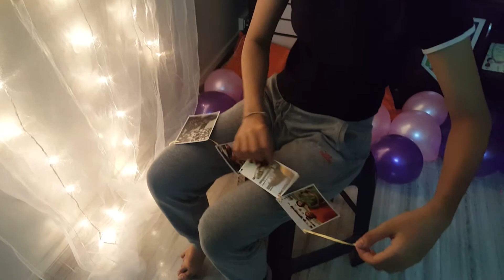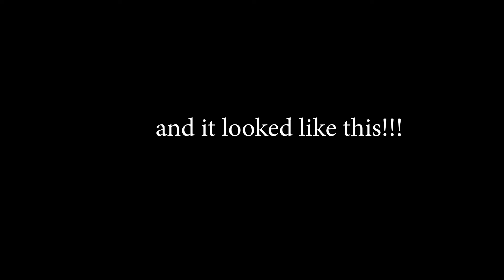Celebrating Mom's Birthday for the first time- Vlog 54 | Writer Babu Ke Vlogs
Writer Babu celebrates his mom's birthday for the first time and the reactions were priceless.

I used Samsung S6 edge to vlog .
Also using Canon IOS 1500d.

I use my audios from epidemic sounds.

Right Entertainment Studios Present "Writer Babu ke Vlogs". A new venture in the popular content field.After making films to now making vlogs, discover the life of Writer Babu.